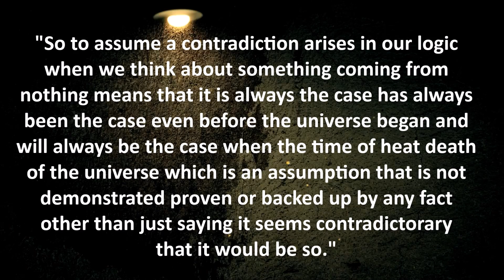Dumbest statement ever uttered by a human being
And people wonder why I think MrRepzion is a fucking idiot.